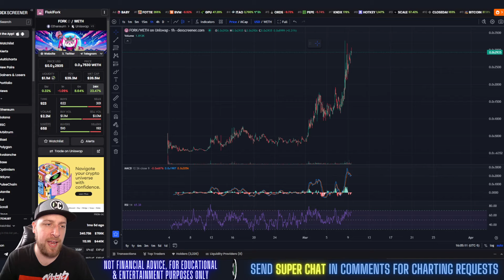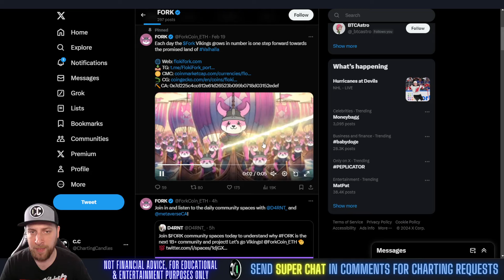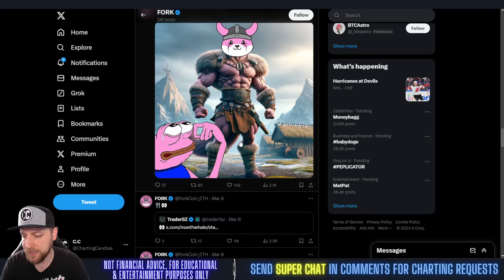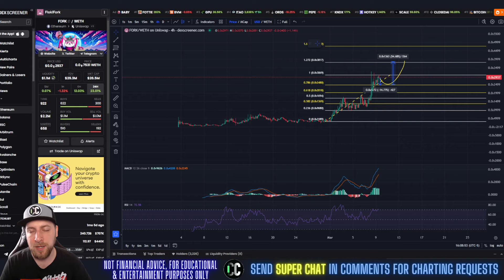FORK - FLOKIFORK Price Prediction & Technical Analysis March 2024